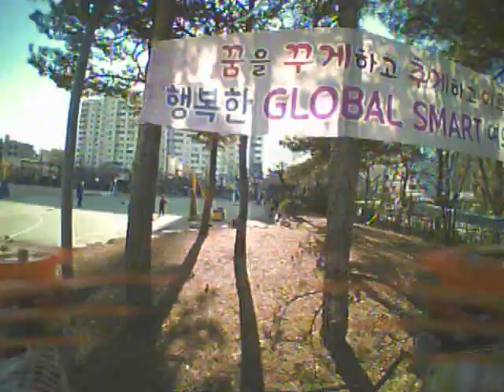종호님 집근처 학교에서 놀기